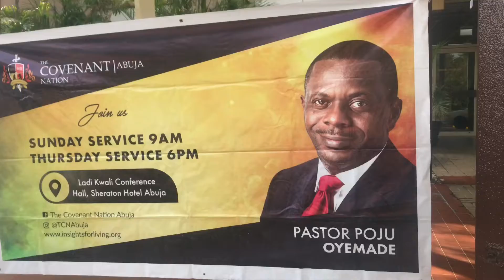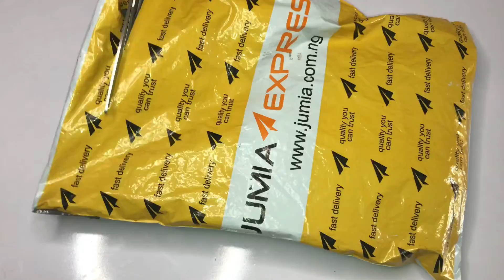Abuja Vlog :Random Days in my life +Working For A brand + Best microphone from Jumia +Last NYSC CDS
Hi everyone,in this I share with you Random days in my life.From working for bands ,photo shoots ,Getting my microphone,attending CDs etc

Abuja vlog:A day in my life .Christmas prep+Bannex+

My top 8 Favorite Artist

Vlog|A fun day at Magic Land Abuja +unboxing +makeup artist beat my face

Most Embarrassing Moments in school

Skin prep for sensitive skin

@P.e.a.c.e_s_    (Personal page)
@jovonmakeup  (Business page)